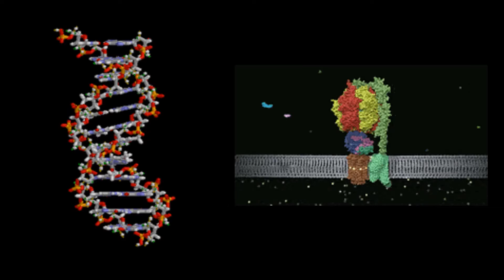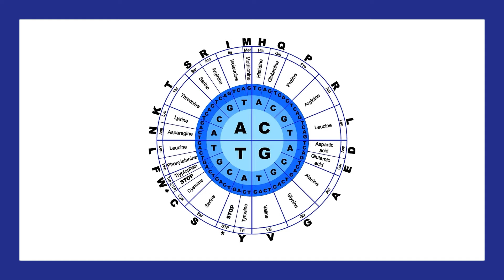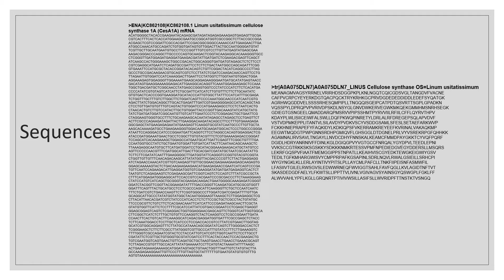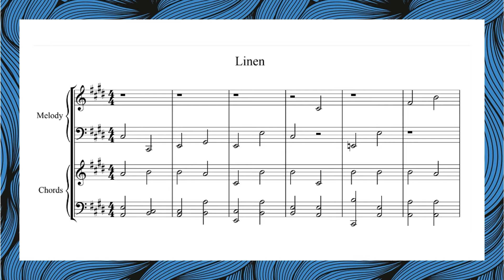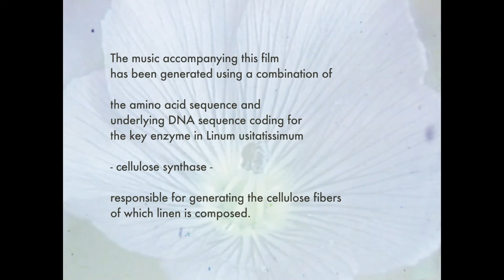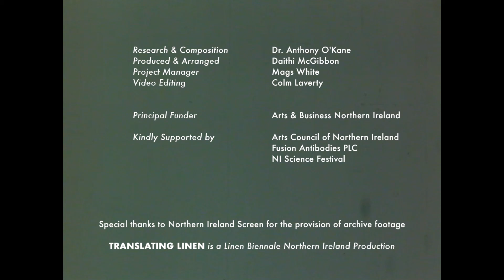Translating Linen - Dr Anthony O'Kane | NI Science Festival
The genetic code determining the shape, structure and function of every organism is written in the codex of DNA.  Patterns of 4 bases clustered to form chains of 21 amino acids that form the proteins that govern everything in a process known as translation.

This process has an architecture that lends itself to further translation into the mathematical principles that underly music and overlaying a musical interpretation onto the fundamental genetic basis that determine the morphology of flax, Linum usitatissimum.

This film will premiere the digital piece overlaid with the sights and sounds of our linen mills, and an accompanying talk from Dr. Anthony O'Kane, Head of Scientific Affairs.

Funded by Arts & Business, supported by partners Fusion Antibodies, Northern Ireland Screen.